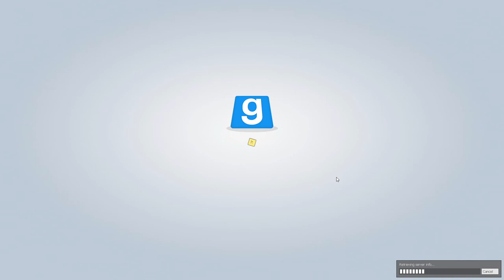[3] The Closet SK (GMOD TTT)